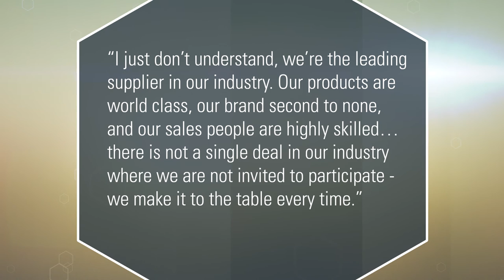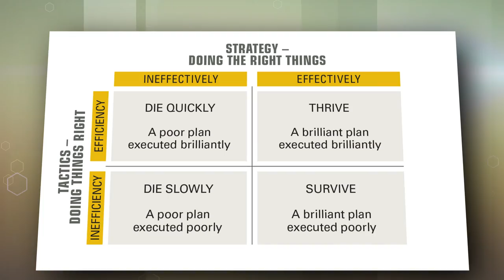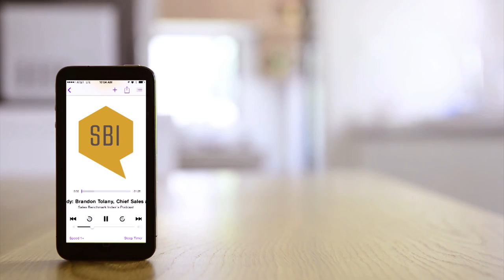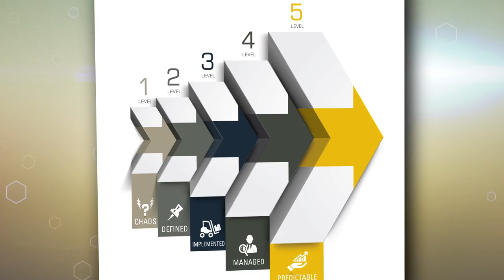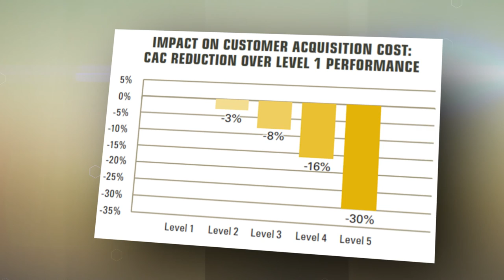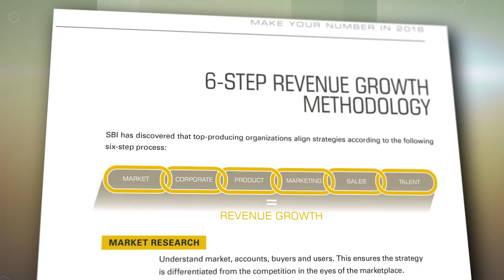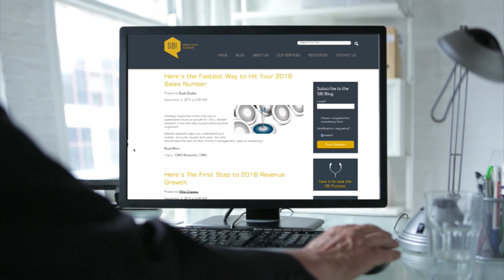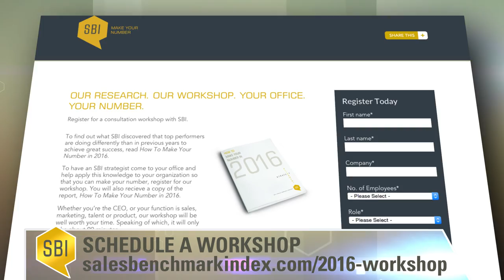SBI’s Review of the “The Challenger Customer” and its Impact on Your Sales Strategy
“The Challenger Customer” by Brent Adamson, Matthew Dixon, Pat Spenner and Nick Toman was one of the most popular sales books last year. It was written as a sequel to the highly successful book, “The Challenger Sale.” Watch here as my colleague, Andrew Urteaga, review this popular book and determine how it can help drive revenue growth.

We start the show by determining what impact the book can have on sales. Specifically, we will discuss how this book applies to competitive differentiation. Too often sales teams end up competing on price. In order to overcome this issue, we’ll explain why you must understand the difference between strategy and tactics. And why you must look at your overall sales strategy when solving your sales problems.

Next, we will review how to apply “The Challenger Customer” to your organization. We’ll discuss the changes in buyer dynamics, and the concept of the buying decision team. We’ll walk through the importance of strategic alignment, both internally and with the external marketplace, and how to ensure your strategy aligns with these new buyers.

We’ll wrap up the show by discussing how this successful book can help you adjust your sales strategy in order to make your number. Watch as we review this book and explain how to best systemize your revenue growth.